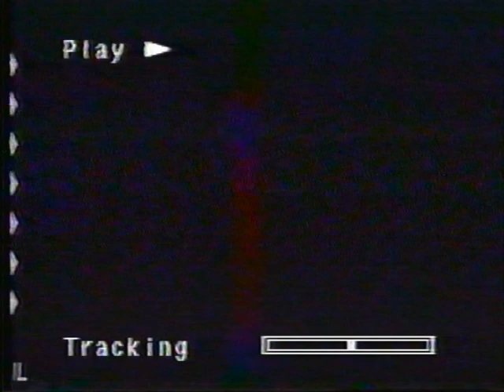Latter Rain 1995 Toledo, Ohio Apostle Richard Henton Bishop William James